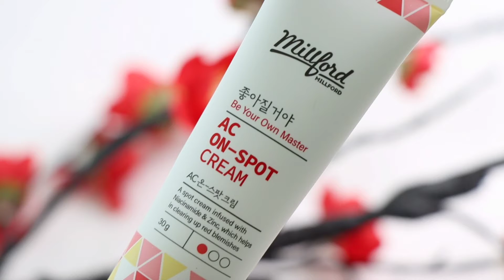우리 딸 포함 모든 고3, 모든 수험생들 2022년 봄을 꿈꾸며, 좀 더 힘내자. 좋아질거야! 밀포드가 응원합니다!